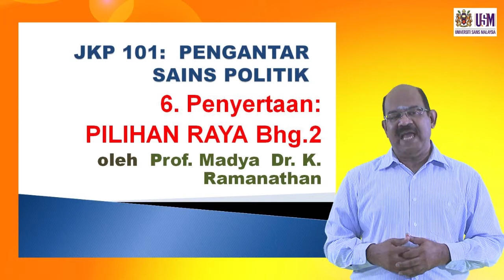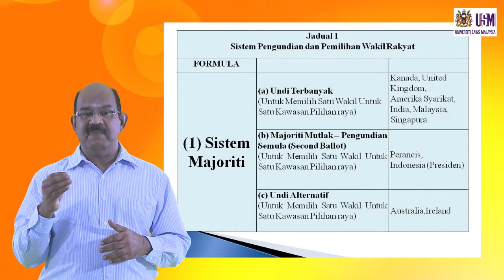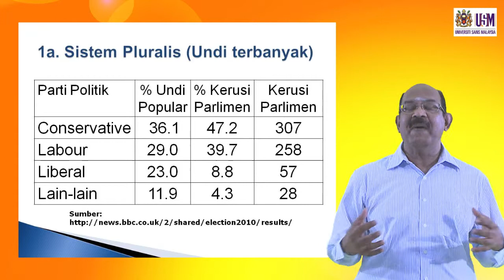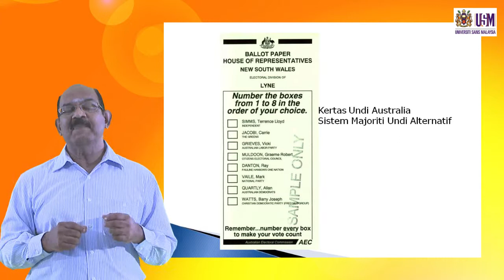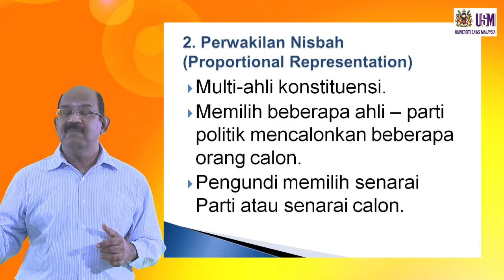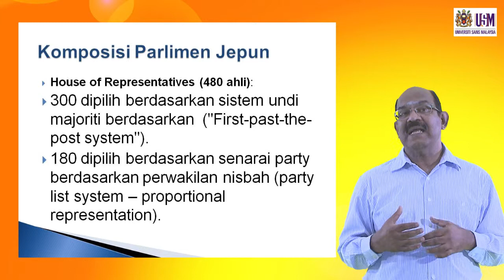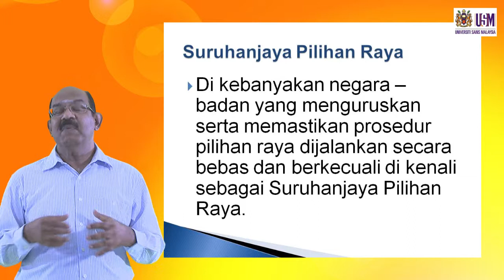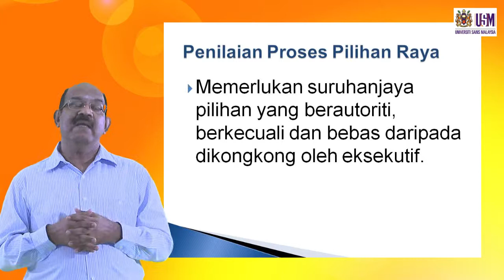JKP 101 Penyertaan: Pilihan Raya Bahagian 2